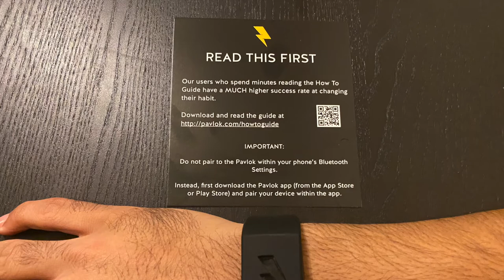Solution to Wake Up on Time! Pavlok 2 Shock Clock Review | Legend of Lou Carlo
I tried out the Pavlok 2 Shock Clock since I can never wake up on time! Hear my review from unboxing to a few days after trying it out. Let me know your experiences with the Pavlok 2 in the comments!